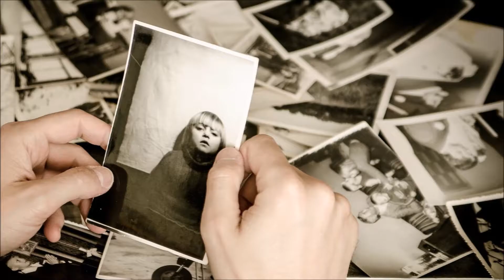ショートサーキット出張版読み上げ動画7388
新年あけて、それにより状況が変化した、感じも有る。歳の問題、
それは重くある。テレビその物も、実際にはもう高齢、以前とは。

素材著作
風景